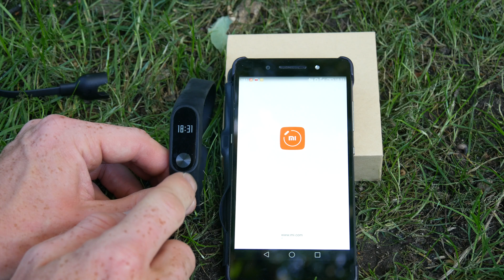XLETIX Mitten in Deutschland 2017: Der matschigste Hindernislauf!?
Wir waren bei der XLETIX Challenge Mitten in Deutschland, die am 19. August 2017 stattfand. Viele Teilnehmer haben nach dem Lauf gesagt, dass sie noch nie einen schlammigeren Hindernislauf mitgemacht haben. Wir waren selbst auf der Strecke unterwegs und haben uns selbst davon überzeugt. Auf der L-Distanz mussten insgesamt 35 abwechslungsgreiche Hindernisse überwunden werden. Ansonsten war auf der Strecke vor allem eines: Wasser und Matsch, Matsch, Matsch! Wir hatten viel Spaß an diesem Tag bei der XLETIX Challenge und sind ganz bestimmt im nächsten Jahr wieder mit dabei.

Folge mir in den sozialen Netzwerken